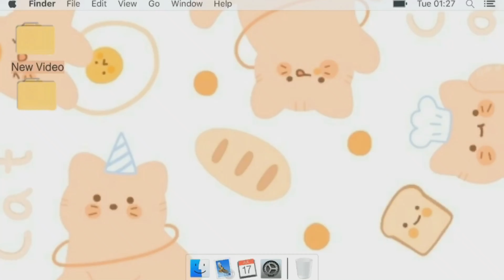PAANO MAG GUPIT NG KUKO NG PUSA | HOW TO TRIM CAT NAILS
Bakit kailangang putulin ang kuko ng ating alagang pusa?
Ang pagpuputol ng kuko sa ating alagang pusa every after 2 weeks ay Mahalaga at parte sa kahalagahan ng kanilang kalusugan, hindi lamang para sa kanila kundi sa mga fur parents at buong pamilya.  At upang maiwasang makalmot ang sofa, kurtina at ano pang furniture o gamit na kinakalmot nila.

Ano ang mangyayari kapag hindi pinuputulan ng kuko ang pusa?
-Mag kurl ito at hahaba hanggang ma attach sa kanilang foot pad at ito ay magdudulot ng sakit o infection kapag napabayaan.
-Peligro din ito sa mga fur parents o sa mga taong nakapaligid sa kanila dahil pwede silang makalmot.
-Pwedeng makalmot ang mga furnitures, kurtina, sofa at iba pa.

Tuwing kelan dapat putulan ng kuko ang alagang pusa?
Every after 10 to 14 na araw, upang maging kumportable sa loob ng tahanan at iwas peligro.

Paano magputol ng kuko ng pusa?
Paano gupitin ang kuko ng inyong pusa?
Trimming cat nails
How to cut a cat's nail's?
How to trim/cut cats claws
How to safely trim a cat's nails?